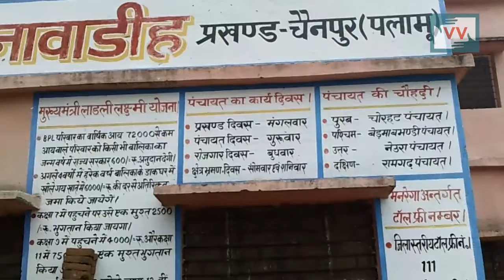They suffer as their names are not there in the BPL list - Mahima reports for IndiaUnheard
This video was made by a Video Volunteers Community Correspondent Mahima Bhengra. Community Correspondents come from marginalized communities in India and produce videos on unreported stories. These stories are ’news by those who live it.’ they give the hyperlocal context to global human rights and development challenges. Take action for a more just global media by sharing their videos and joining in their call for change.